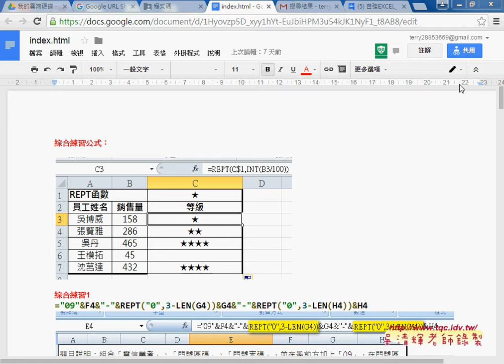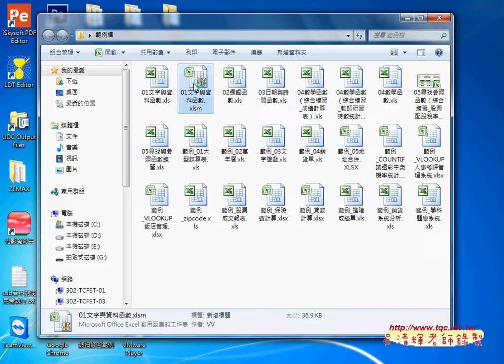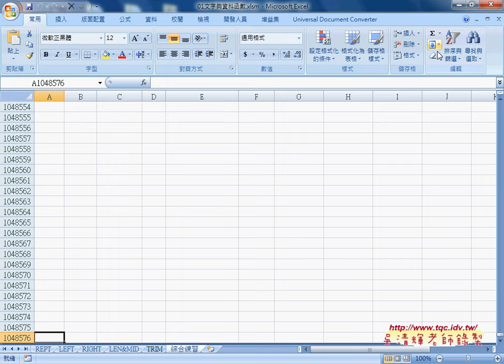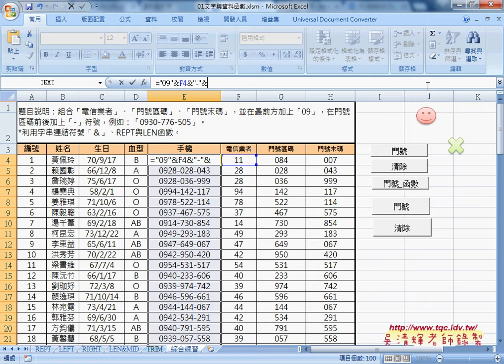01 上周重點回顧從Excel到VBA巨量資料庫應用1